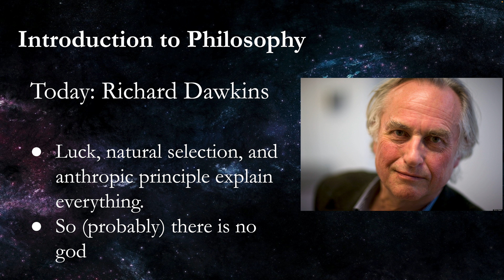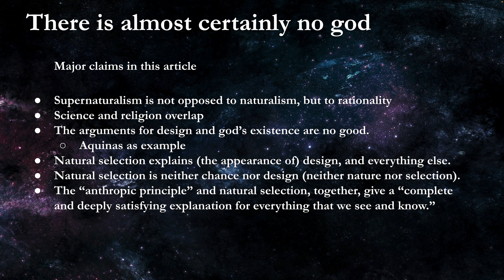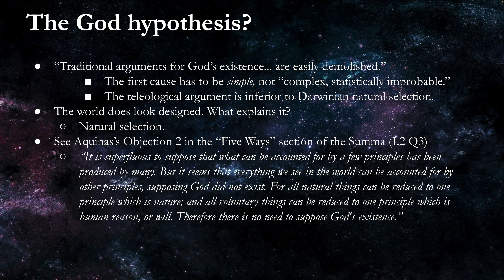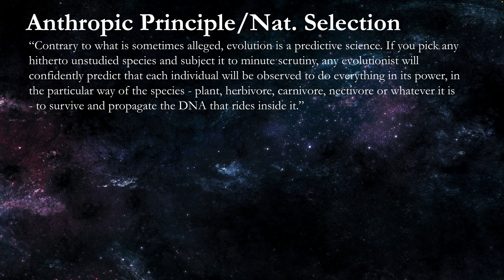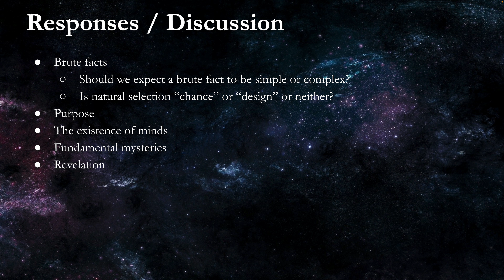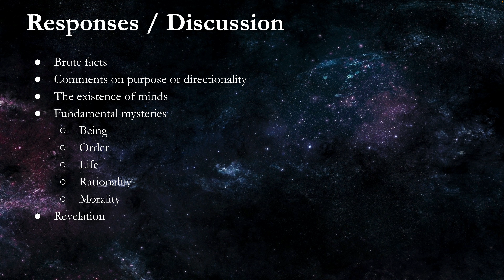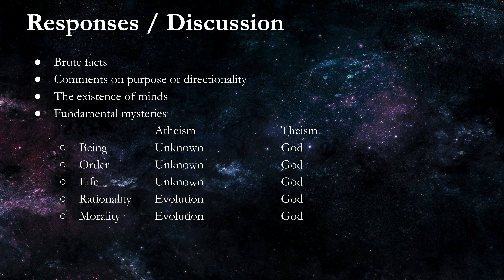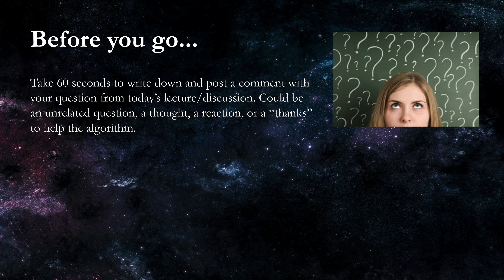Dawkins on Atheism (a summary and Christian response)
This lecture adapted from a philosophy 101 college course gives a brief bio of Richard Dawkins, and a summary of his article "There is almost certainly no god." I then respond with some arguments he misses and other considerations when evaluating the existence of God and His meaning for our lives.

My comments about Churchill and Chamberlains came out wrong: Dawkins is using their different approaches toward fascism as an analogy for two different approaches toward religion. Churchill was not against religion but against the Germans.

Also, I refer to C Stephan Evans in the slide about five fundamental mysteries but could not remember his name on the video. His book is Natural Signs